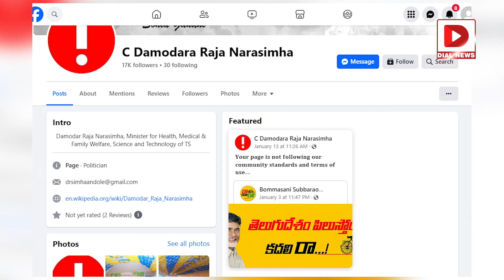తెలంగాణ మంత్రి ఫేస్‌బుక్‌లో అశ్లీల ఫొటోలు || Damodar Raja Narasimha FaceBook Acoount Hacked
తెలంగాణ మంత్రి ఫేస్‌బుక్‌లో అశ్లీల ఫొటోలు || Damodar Raja Narasimha FaceBook Acoount Hacked || Dial News